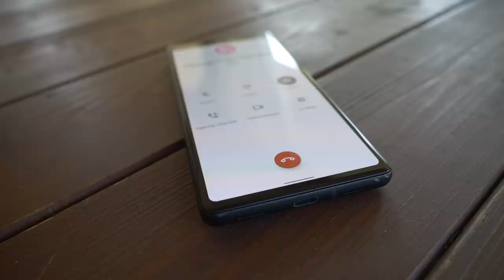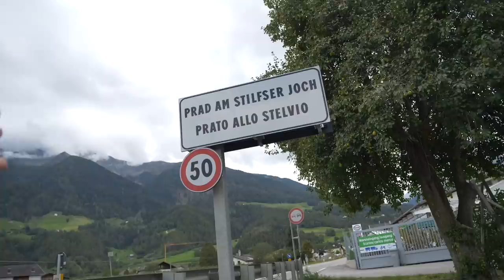L'EX MANAGER che VIVE da SCIAMANO - thepillow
Esiste una storia migliore da raccontare prima di Halloween?

La nostra ricerca di nuove prospettive ci porta oggi in Alto Adige, per incontrare Lorenz, un uomo che dopo una carriera professionale in Svizzera decide di costruire il suo "Museo a cielo aperto" che in tutta onestà mi riesce difficile descrivere a parole. Un insieme fuori misura di sassi colorati, ossa animali e totem si alternano in quello che lui definisce essere il suo "regno".

Seppur l'accoglienza non sia stata delle migliori e entrare in comunicazione con lui abbia richiesto più impegno del solito, Lorenz ha condiviso con noi la sua visione delle cose.

IL NOSTRO LIBRO

La nostra attrezzatura:

- Drone con versione combo
- Camera principale (Panasonic Lumix GH6)
- Camera da vlog compatta
- Microfono direzionale sulla camera